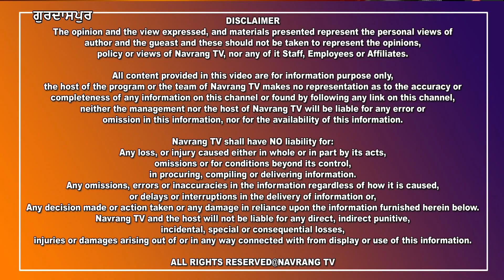ਘਰ ਦੀਆਂ ਮਜ਼ਬੂਰੀਆਂ ਦਾ ਬੱਝਾ ਅਪਾਹਜ ਝੋਨਾ ਲਾਉਣ ਲਈ ਮਜ਼ਬੂਰ